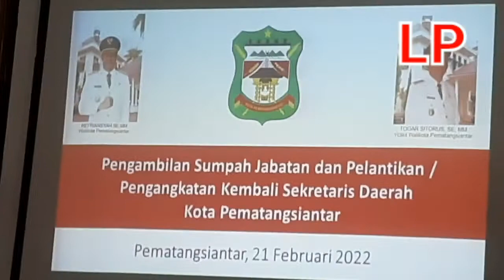Budi Utari Dilantik Lagi Jadi Sekda Siantar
Pada Senin (21/2/22) sore, akhirnya Wali Kota Pematangsiantar H Hefriansyah kembali melantik Budi Utari Siregar menjadi Sekretaris Daerah (Sekda) Kota Pematangsiantar, di Ruang Data Sekretariat Daerah Kota (Setdako) jalan Merdeka Pematangsiantar.

Sebelumnya Hefriansyah pernah dilaporkan  Budi Utari dengan tanda surat Laporan Polisi Nomor:STTLP/B/1257/VIII/2021/SPKT/POLDA SUMATERA UTARA ke penyidik Polda Sumatera Utara.

Hefriansyah dilaporkan ke Polda karena Budi Utari tak kunjung diaktifkan kembali menjadi Sekda. Atas laporan itu, sejumlah saksi-saksi telah dipanggil dan dimintai keterangan.
Saksi-saksi itu antara lain, mantan pejabat BKD Pematangsiantar Zainal Siahaan dan dari Inspektorat.

Setelah dilantik kembali menjadi Sekda, lalu bagaimana selanjutnya polemik terkait laporan pengaduan yang ke Polda?

Ini pernyataan Budi Utari ketika dikonfirmasi atas laporannya ke Polda yang melaporkan Hefriansyah. “Sudah selesailah masslahnya, karena saya sudah dilantik,” jelas Budi. tag/t